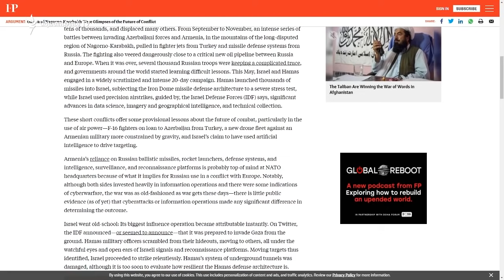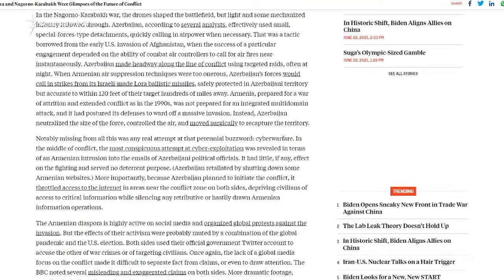Պատերազմները Ղարաբաղում և Գազայում ուրվագծում են ապագա հակամարտությունների պատկերը. Foreign Policy-ն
«Լեռնային Ղարաբաղում և Գազայում տեղի ունեցած վերջին պատերազմները ուրվագծում են ապագա հակամարտությունների պատկերը», - պնդում է ամերիկյան հեղինակավոր Foreign Policy հանդեսը։